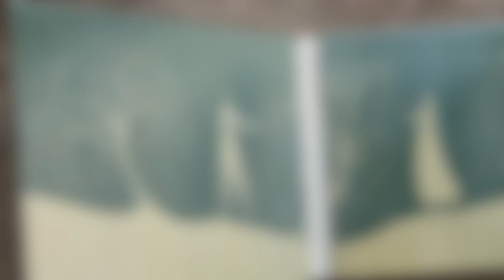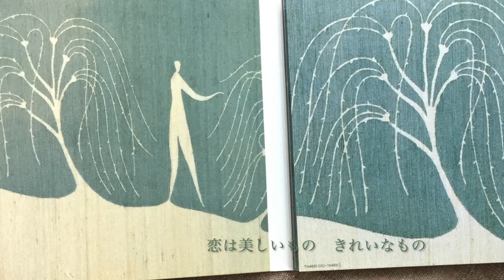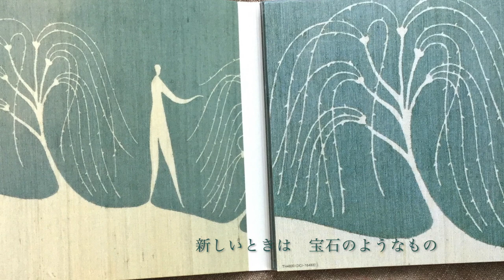流れは広く The water is wide, trad. 演奏：波多野睦美（歌）つのだたかし（リュート）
流れは広く　イギリス民謡
The water is wide, trad.

演奏：
波多野睦美（歌）Mutsumi Hatano, vocal
つのだたかし（リュート）Takashi Tsunoda, lute

I cannot get o'er,
and neither have I wings to fly,
o give me a boat that will carry two,
and both shall row my love and I.

A-down in the meadows, the other day,
a-gathering flow'rs both fine and gay,
a-gathering flow'rs both red and blue,
I little thought what love can do.

I leaned my back up against some oak,
thinking that he was a trusty tree,
but first he bended and then he broke,
and so did my false love to me.

O love is handsome, and love is fine,
and love's a jewel while it is new,
but when it is old it groweth cold,

And fades away like morning dew.

アーティスト写真：高木由利子　photos of artists:Yuriko Takagi
ジャケットアート：望月通陽　Jacket art: Michiaki Mochizuki
訳詞：波多野睦美

CD 「サリー・ガーデン」TH4830, Pardon Label, JAPAN
©️ダウランド アンド カンパニイ
Dowland and Company